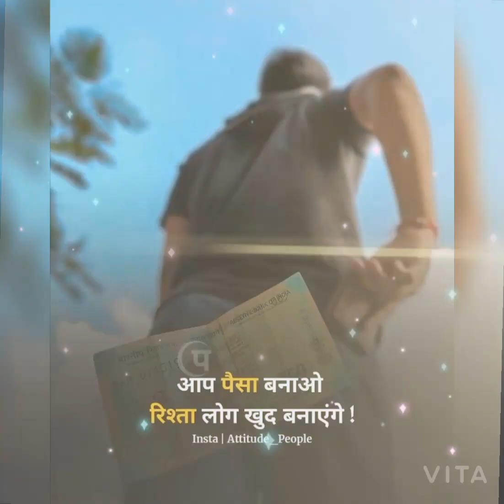👉Upsc ias ips best motivation video❤️upsc my life motivation video